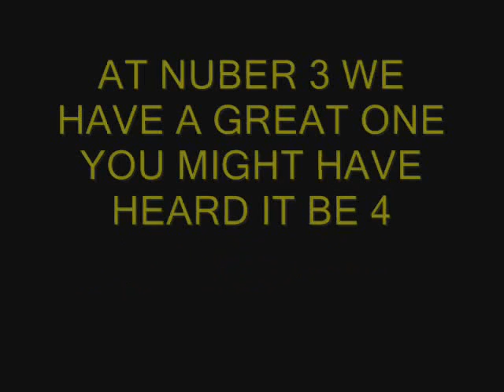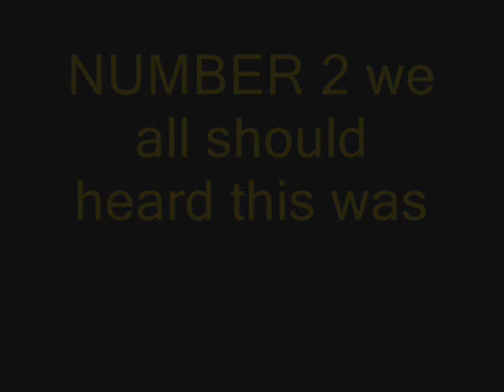Three most most inspirational songs ever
Here's a link to another great song!

"You're the best around"